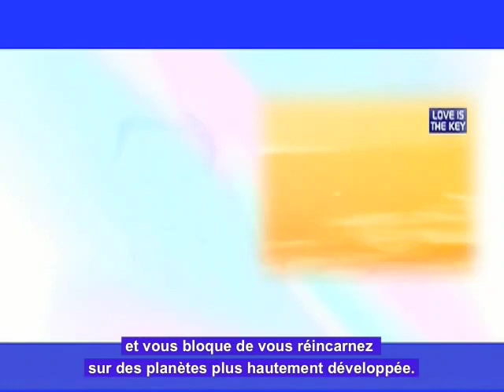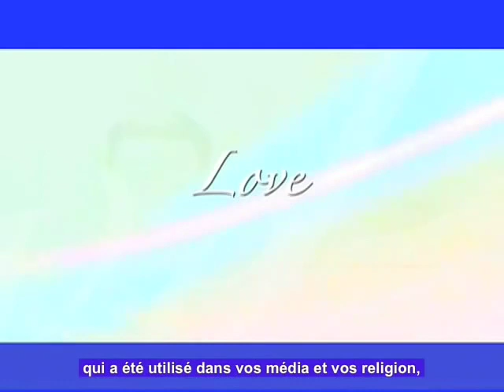Bạn Đã Sẵn Sàng Cho Một Sự Tiếp Xúc Toàn Cầu Hay Chưa? - THÔNG ĐIỆP TỪ ALAJE - Hành Tinh PLEIADIAN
Vào thời điểm này, chúng tôi chỉ tiếp xúc với những người tâm linh yêu thương.
Nếu đại đa số dân Trái Đất có năng lượng yêu thương, những người thiêng liêng của toàn bộ hành tinh khác sẽ hạ cánh và gặp bạn. Bạn không thể mong chờ có sự tiếp xúc nếu bạn có năng lượng của tính chất hung hăng bên trong, chúng tôi rất nhạy cảm và chúng tôi đang cảm nhận sự suy nghĩ và cảm xúc của bạn.
Hãy nhìn lại cuộc sống của bạn và xem lại chính mình, bạn phản hồi lại hoàn cảnh khác nhau như thế nào? Bạn có phản hồi dựa trên trí tuệ linh hồn hay bạn phản hồi lại như người máy được thiết lập từ ti vi?